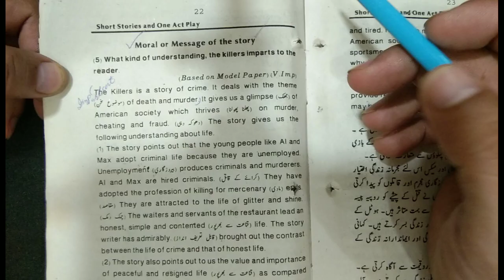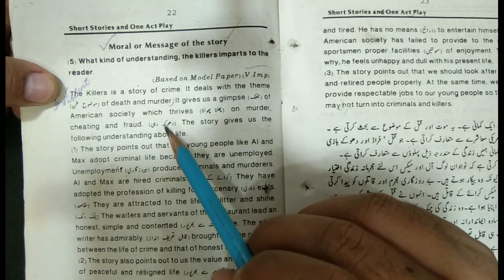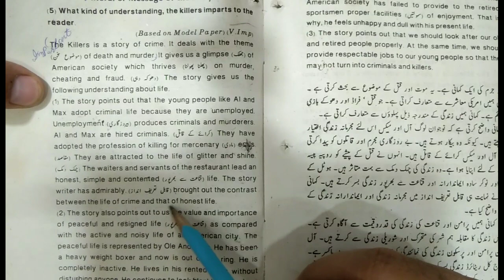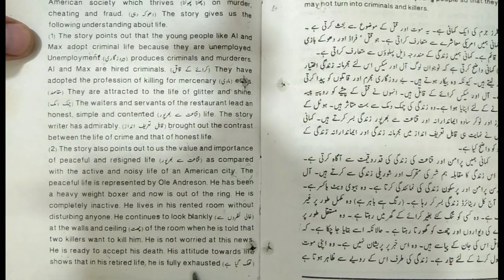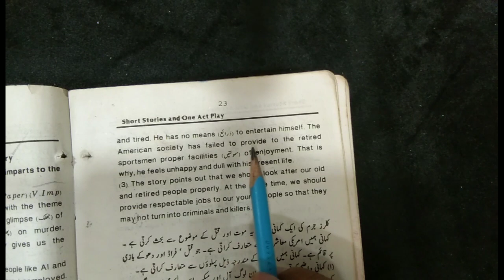BA English Part-1 |Short stories|The Killer| Q:5 Moral or Message of the story